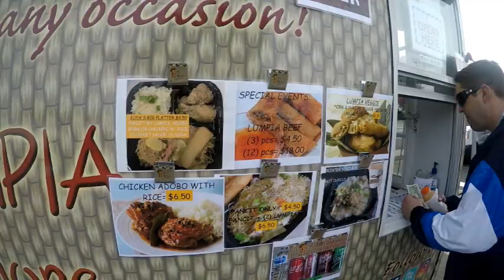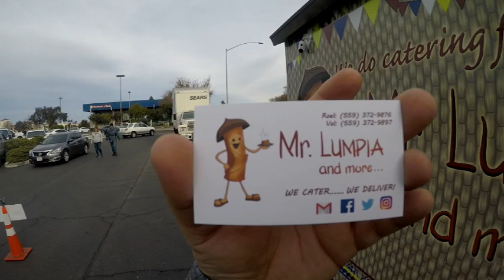Amazing!!! Filipino Food TRUCK You've Ever Seen! 😂food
I found a Friendly Filipino family selling Filipino food at the farmers market in my home town OH YEAH I was so happy to eat some Lami Deliougs Pinoy food again. Finally, our LDFR (long-distance food relationship) had got back together again..hehehehe